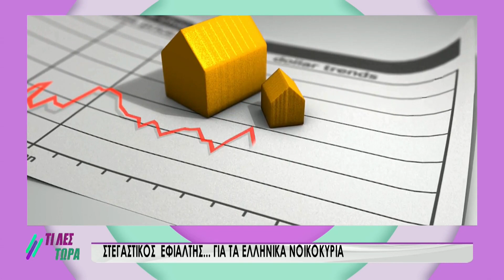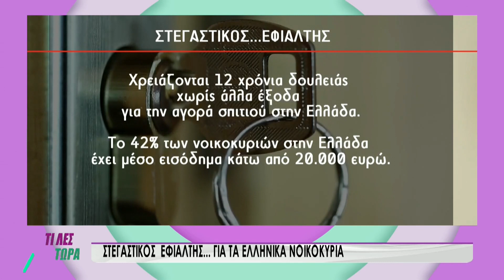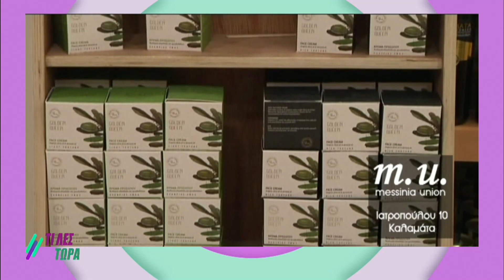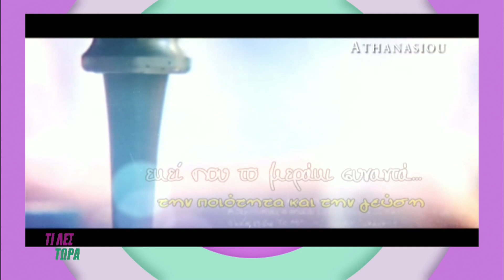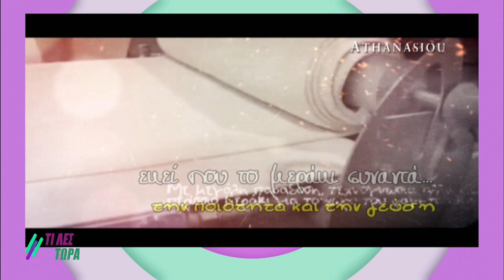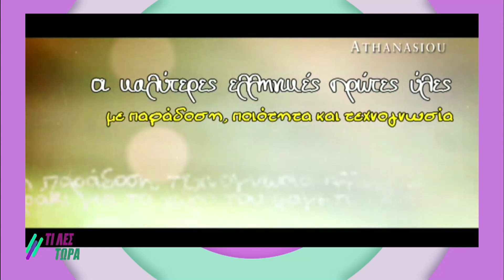Τι λες τώρα 16-05-2024